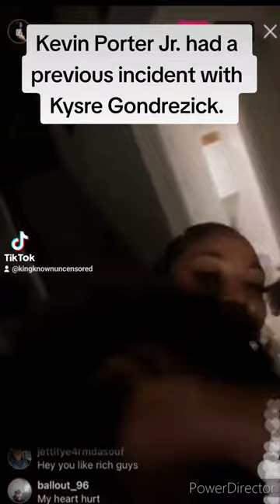Kevin Porter Jr. Had A Previous Incident With Kysre Gondrezick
New episode of Kingknown: Uncensored- The Run Continues